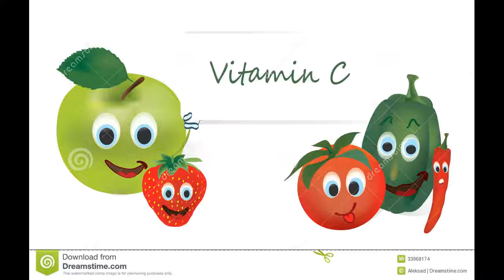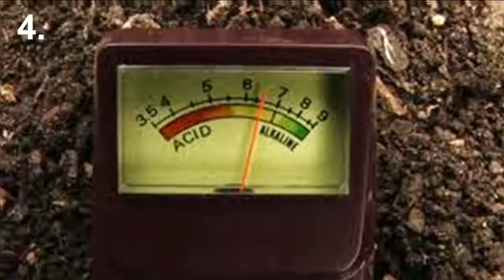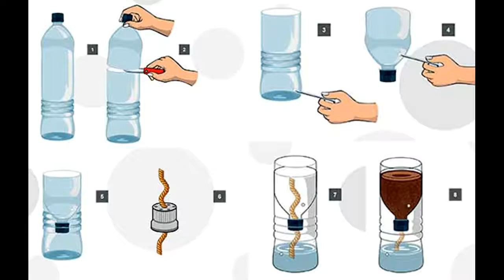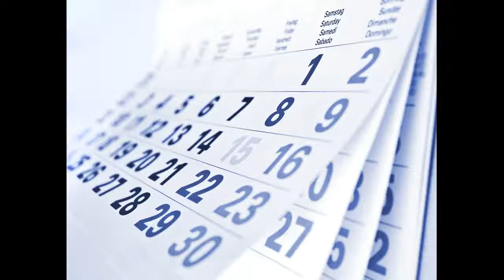Tanaman Hidroponik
bercocok tanam sederhana